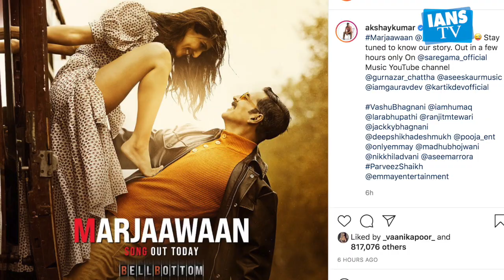Bell Bottom movie first song 'Main tere bin mar java' out now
अक्षय कुमार  की फिल्म बेल बॉटम  की रिलीज से पहले निर्माओं ने फिल्म का पहला गाना तेरे बिन मरजावां आज रिलीज कर दिया हैं , जिसे फिल्म का पहला गाना अक्षय और वाणी कपूर पर फिल्माया गया है.